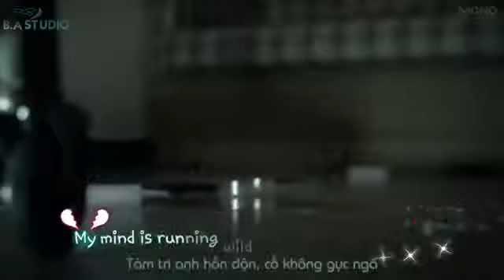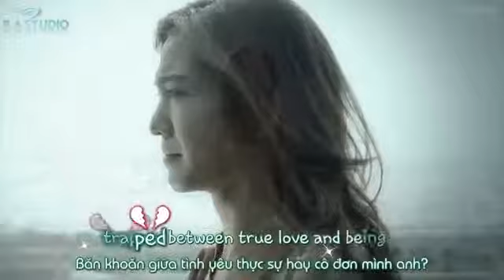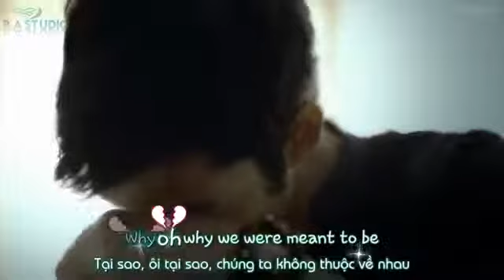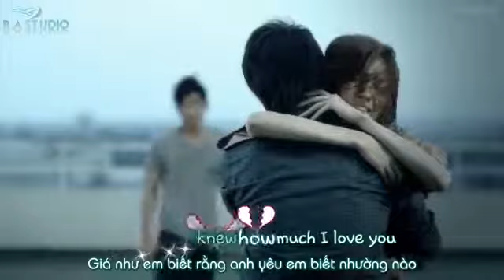Vietsub Why Not Me